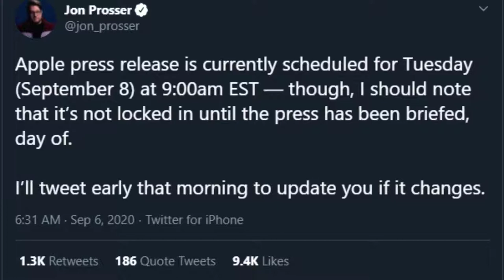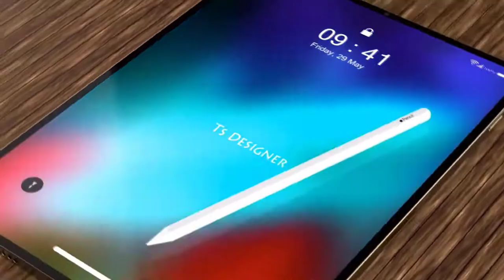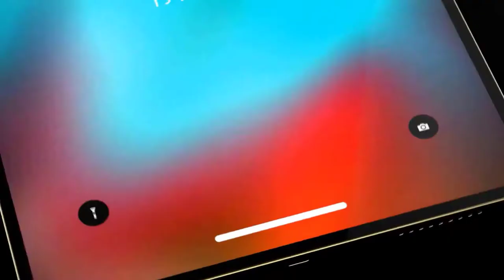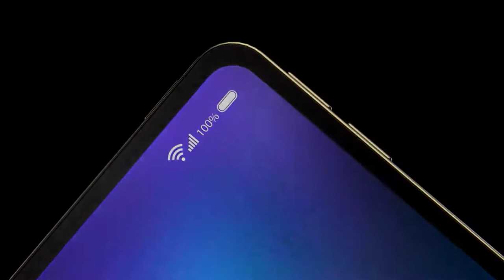Apple iPad Air 4 - Release Date, Price, and Specs!!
Apple iPad Air 4 release date. We don't have any official information about its release date yet, but the iPad Air 4 is speculated for either late 2020. Apple iPad Air 4 Release Date, Price, and Specs